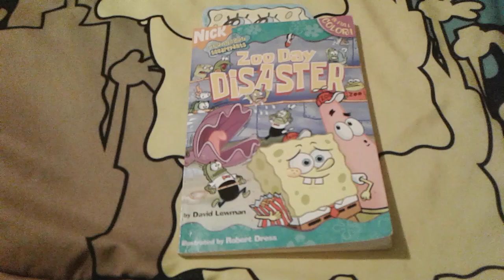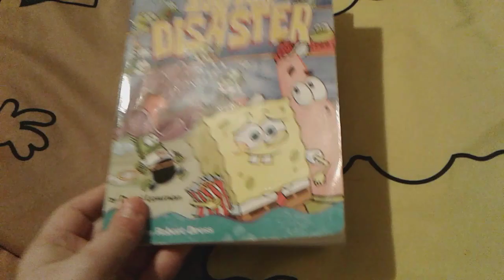Zoo Day Disaster Chapter 8 (Last Chapter)